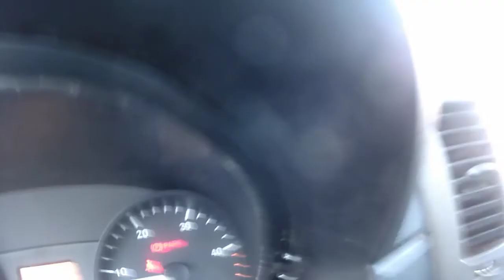SPRINTER BENNE SIMPLE COFFRE 116226KM AN2013